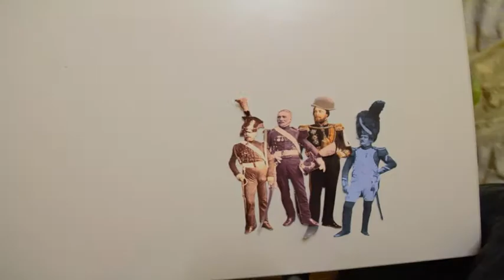Surprise attack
Stop motion animation, a battle between cultures. Who do you think will win?